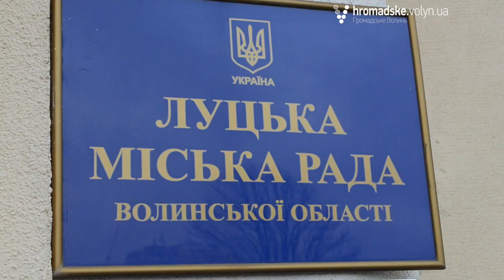За що у Луцьку хочуть відмінити концерт співачки Бучинської?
Депутати Луцької міської ради вимагають відмінити концерт народної артистки України Наталії Бучинської у Луцьку.